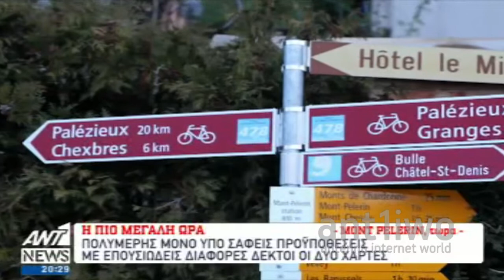Κρίνεται το μέλλον της παρούσας διαδικασίας